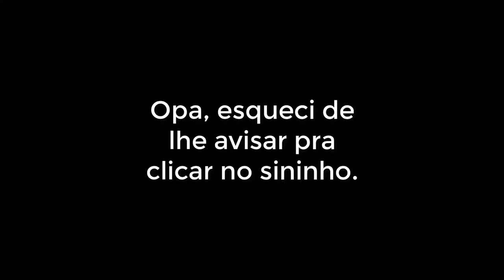Trailer do canal.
● Globo HDTV 1080p [Foi apenas uma zueira tá? Kk]

➤ G2A: COMPRE JOGOS MAIS BARATOS!

Vídeos novos nas sextas, sábados e domingos..
das 08:30, 15:30 e 19:30 (manutenção)